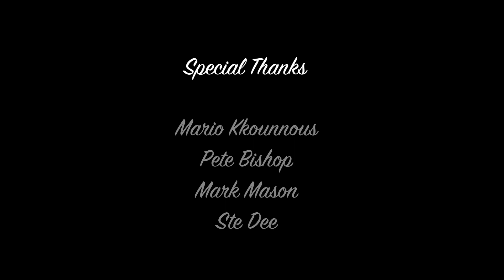Oh Joe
A short student animation combining stop-motion and 2D, inspired by my late Grandad who worked at Sutton Manor Colliery.